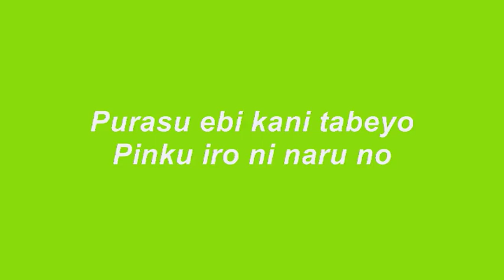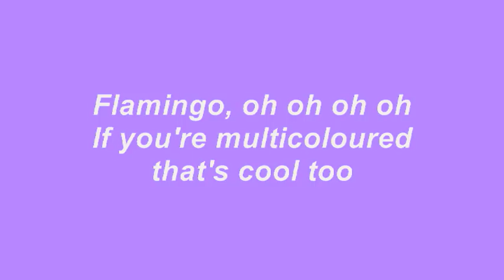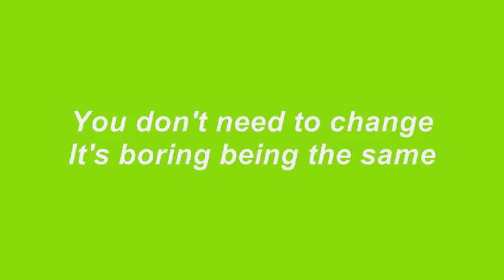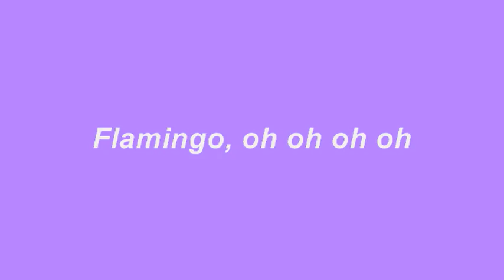Kero Kero Bonito - Flamingo (lyrics)